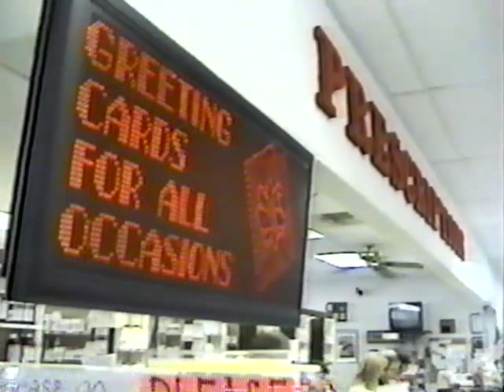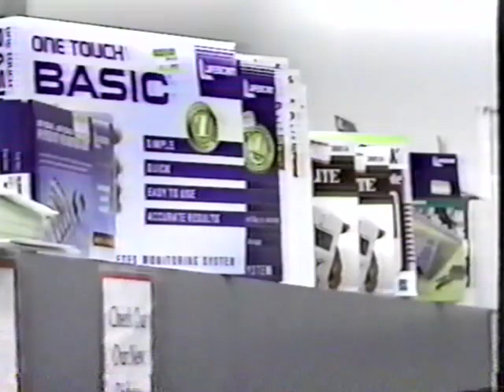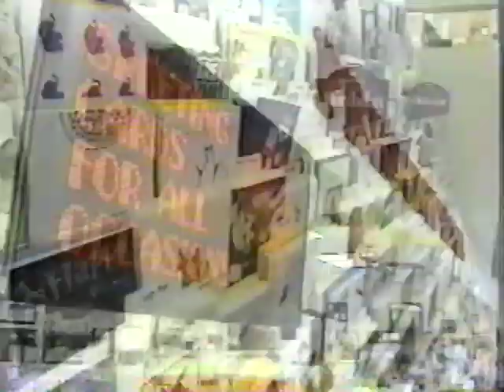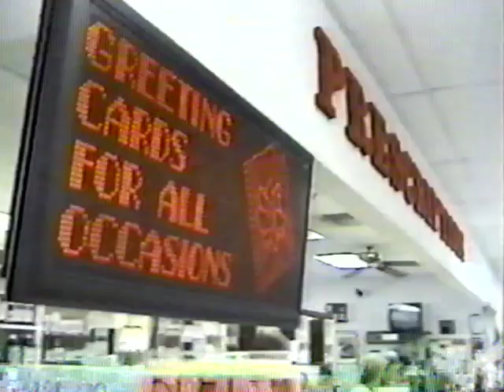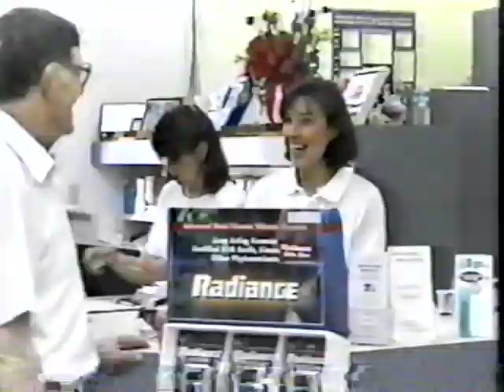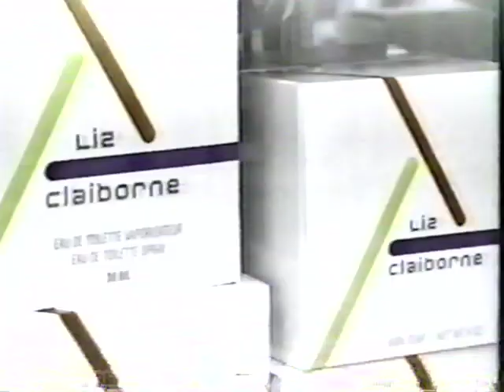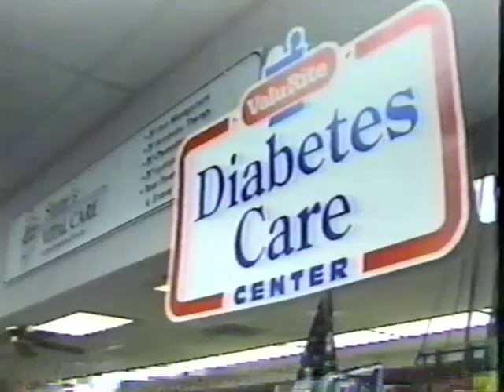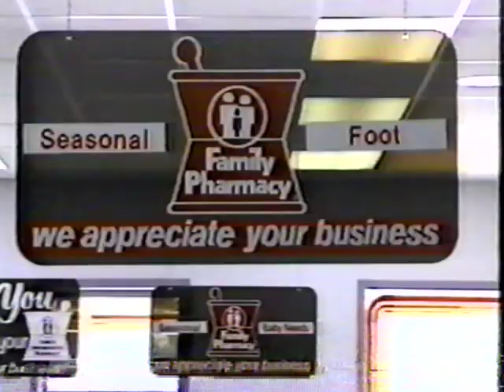Marshall vs Graves 1999